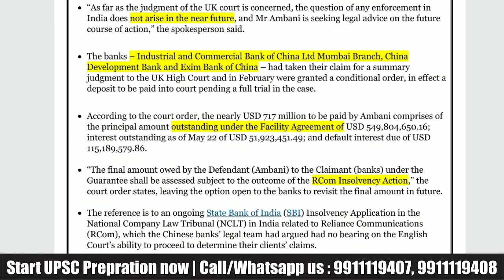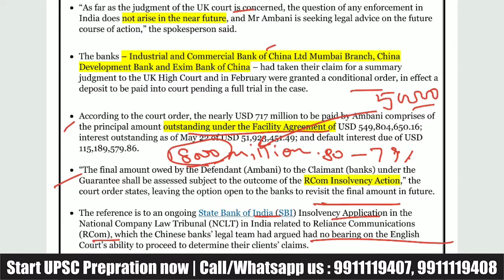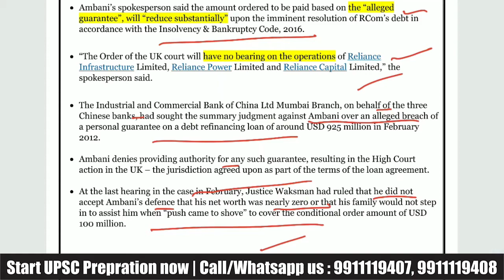Anil Ambani Asked to Pay 717M by UK Court | Loans of Reliance Communication | Current Affairs 2020